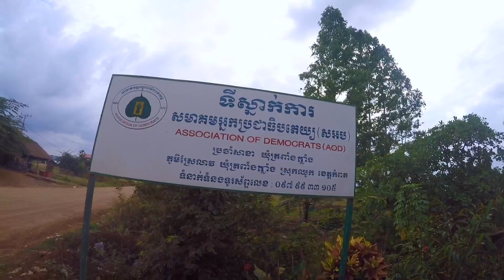GoPro Hero 5 Black: dirty road of fun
Riding in Cambodia trial bike,
we have more trial to ride.
we have guide, we have fun, we are enjoy.